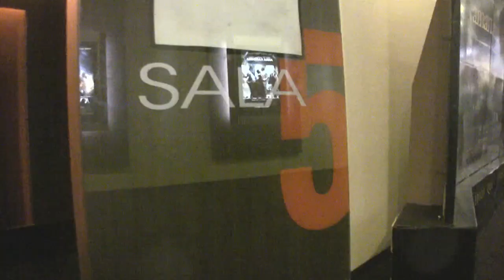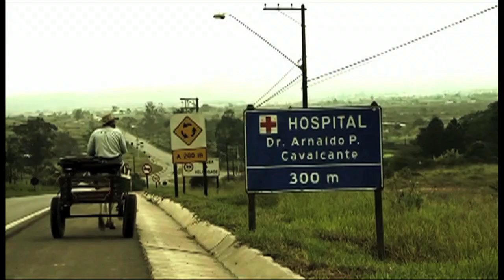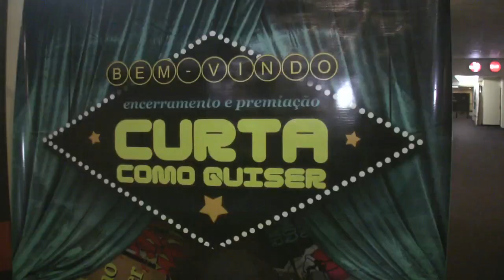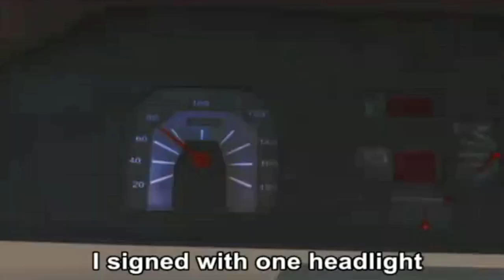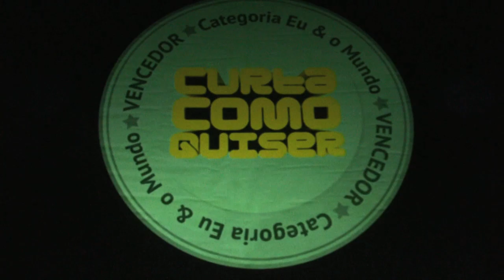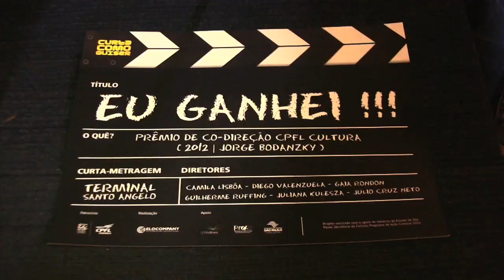Ex-alunos do curso de documentário da AIC vencem festival multimeios 'Curta Como Quiser"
Saiba mais - O Curta 'Terminal Santo Ângelo', dirigido por seis ex-alunos da AIC (Academia Internacional de Cinema), vence a primeira edição do "Curta Como Quiser" - Festival Multimeios de Curta-Metragens. Como prêmio, em 2013, eles co-dirigirão um documentário com o cineasta Jorge Bodanzky.